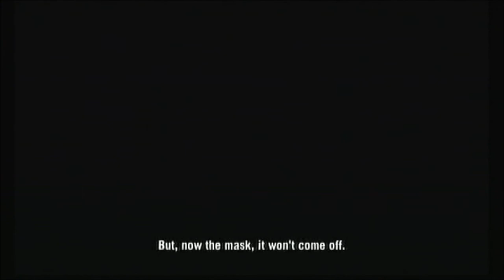Twisted Metal PS3 - Dollface Intro Movie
The intro movie for the character Dollface in the new Twisted Metal Game for PS3